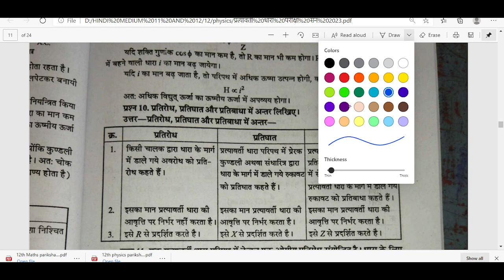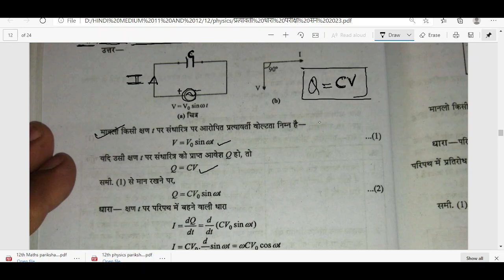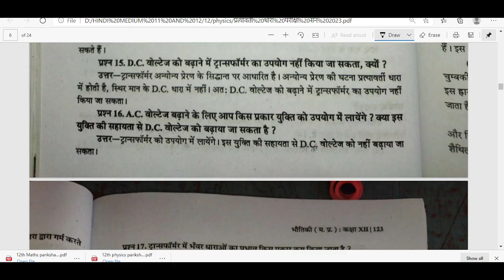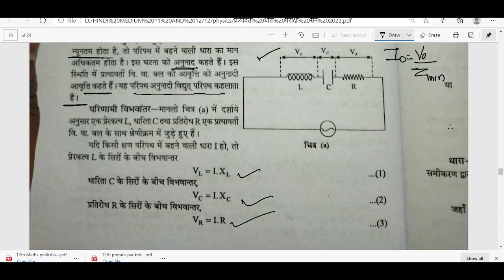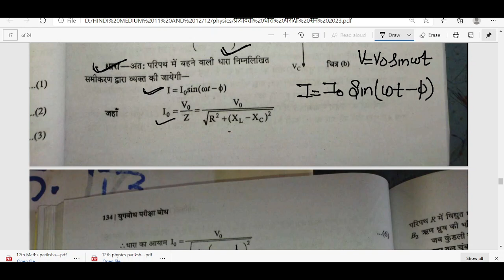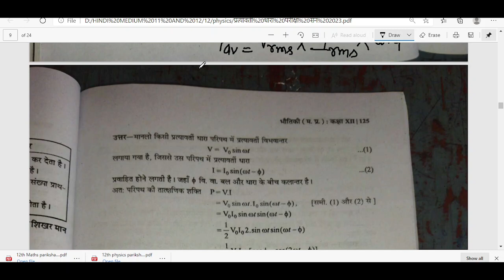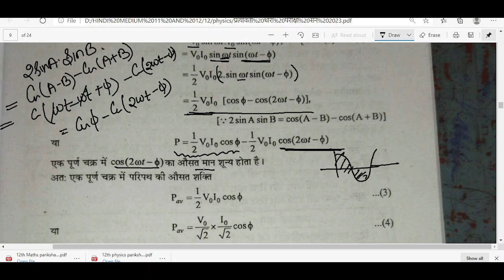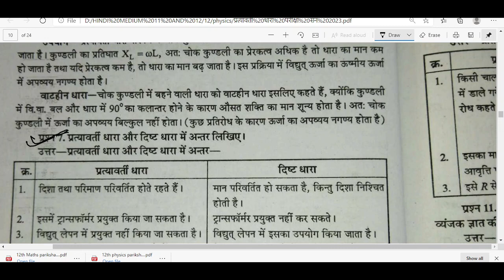12 physics chapter 7 LEC 3 pratyavarti dhara full chapter,alternating current class 12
12th physics one shot,
physics class 12 alternating current in hindi,
class 12th alternating current one shot,
class 12 alternating current one shot,
class 12th physics chapter 7 alternating current one shot,
class 12 physics alternating current full chapter,
alternating current class 12 full explanation,
alternating current class 12 full chapter explanation,
class 12 physics chapter 7 alternating current one shot,
12th physics chapter 7 in hindi,
12 physics chapter 7 in hindi,
class 12th physics chapter 7 in hindi,
alternating current theory in hindi,
alternating current numerical in hindi,
प्रत्यावर्ती धारा किसे कहते हैं,
प्रत्यावर्ती धारा क्या है,
प्रत्यावर्ती धारा का सूत्र,
प्रत्यावर्ती धारा के उपयोग,
प्रत्यावर्ती धारा की परिभाषा,
pratyavarti dhara kya hai,
pratyavarti dhara janitra kya hai,
pratyavarti dhara dynamo kya hai,
pratyavarti dhara numerical,
pratyavarti dhara ka ausat maan,
pratyavarti dhara class 12th,
electromagnetic induction and alternating current in hindi,
class 12 physics chapter 7 important questions in hindi,
physics class 12th chapter 7 in hindi,
class 12 physics chapter alternating current in hindi,
class 12 physics chapter 7 notes in hindi,
ncert physics class 12 chapter 7 numerical in hindi,
12th physics chapter 7 exercise,
12th physics chapter 7 numericals,